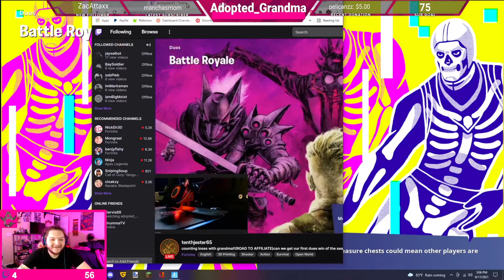Duos w/Paul but I roast his stream the whole time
SOCIALS!!!

MERCH!!!